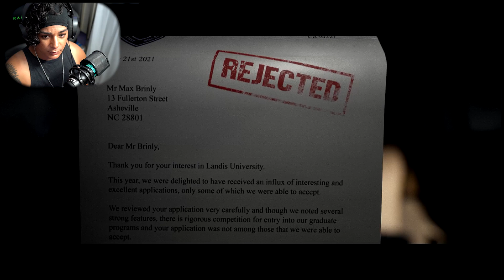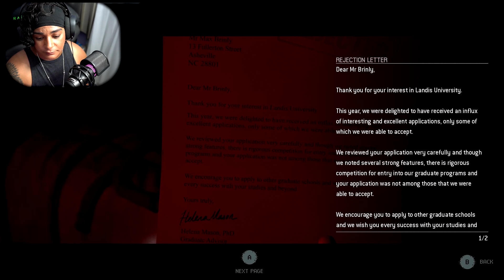The Quarry Gameplay Part #1 {Hackett's Quarry} 🌑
The Quarry Gameplay Part #1 {Hackett's Quarry} 🌑 {PC - Steam}